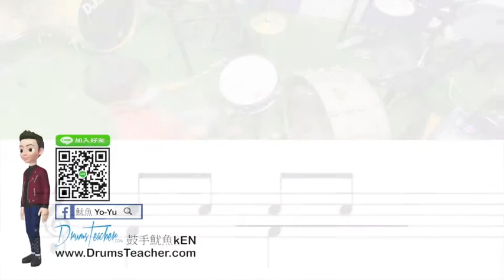【爵士鼓手魷魚kEN®】🥁🎼DrumsTeacher.com™🎶表演.課程 (2020-05🎵爵士鼓學員；幼兒班.學生班.成人班 音樂打擊樂器團體課程) Drum SparxStix